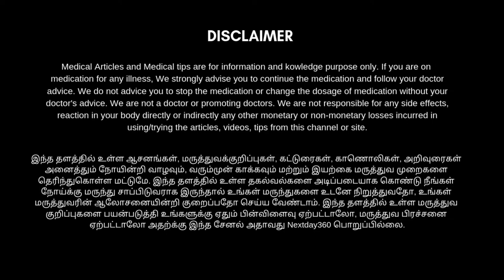ஏன் உடலுக்கு புரதச்சத்து மிகவும் அவசியம்? Why protein is important for your body | Next Day 360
புரோட்டின் குறைவதால் உடலில் ஏற்படக்கூடிய பிரச்சனைகள் என்னென்ன? ஒரு நாளைக்கு ஒரு நபருக்கு எவ்வளவு புரோட்டீன் தேவை? புரோட்டின் அதிகமாக உள்ள உணவுகள் காய்கறிகள் பழங்கள் போன்றவை என்னென்ன என்பதனை தெரிந்து கொள்ள காணொளியை முழுமையாக பாருங்கள் பயன் அடையுங்கள்...